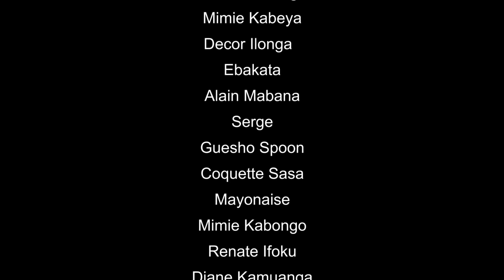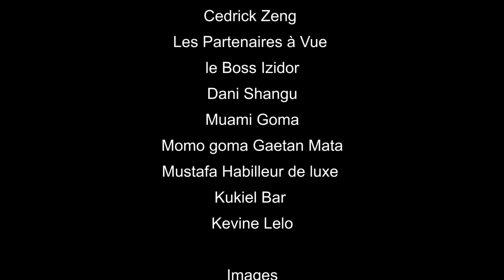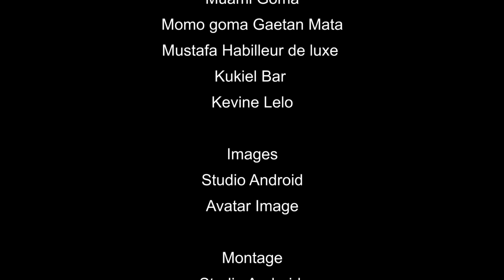CONFIANCE Ep2 |Film Congolais |Aida Omari Guesho Serge Coquette Leya Alain Ebakata Pierrot Mimi Nate